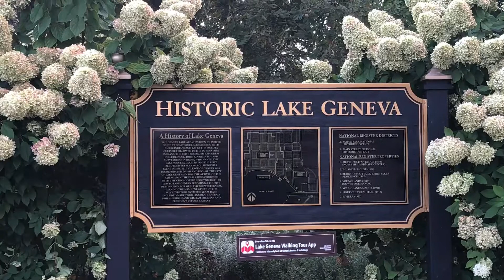SHORT TOUR @ LAKE GENEVA DOWNTOWN IN WISCONSIN